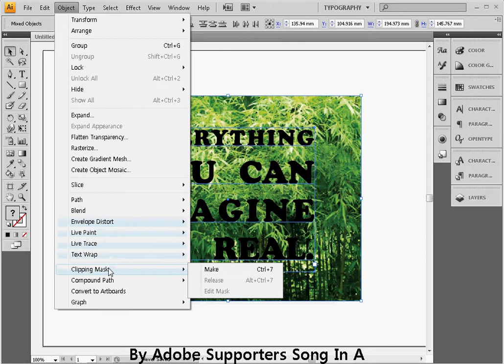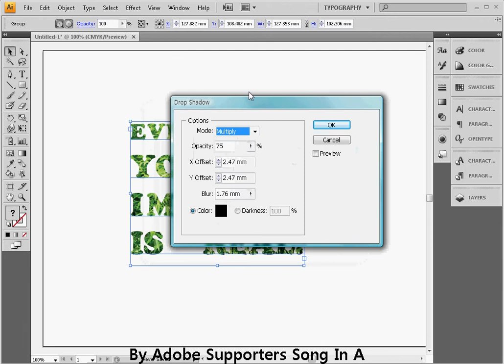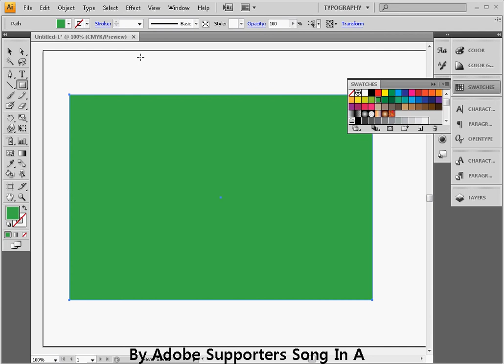Illustrator CS4 Clipping Mask.avi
작성일 : 2009년 07월 29일
일러스트레이터 CS4의  클리핑 마스크 기능을 설명하겠습니다.